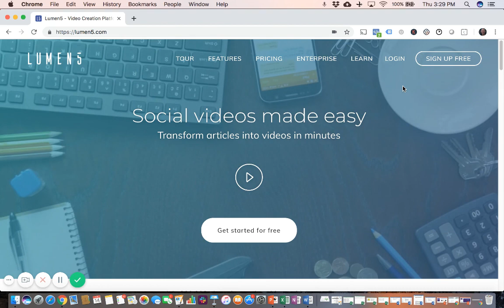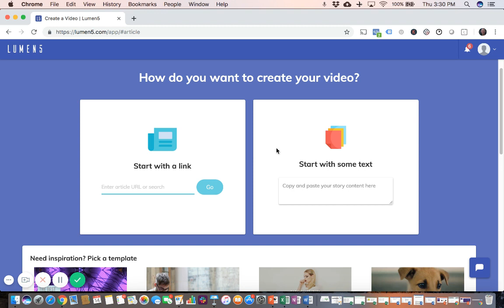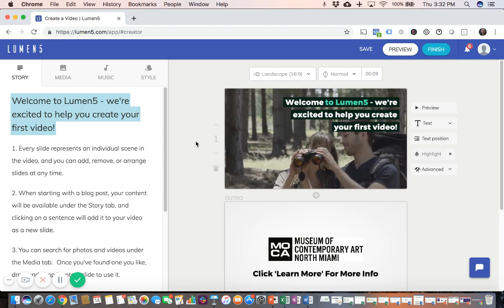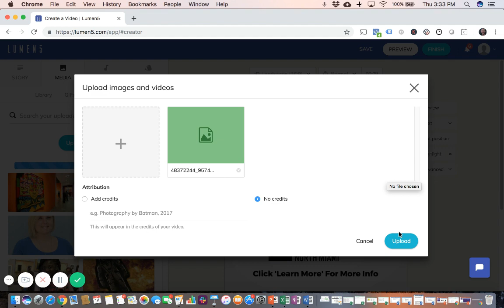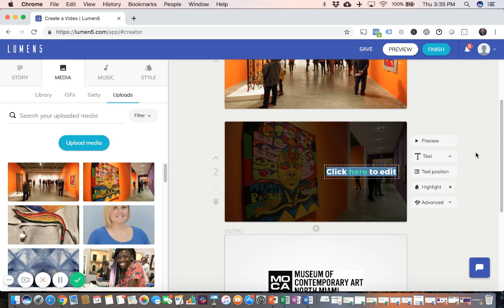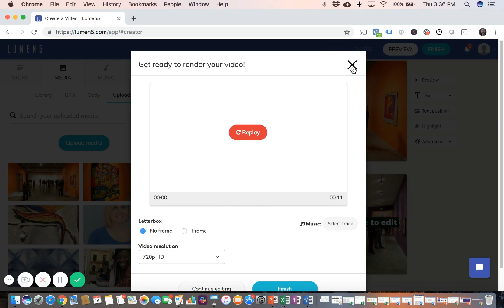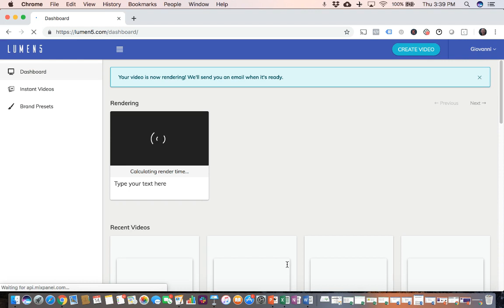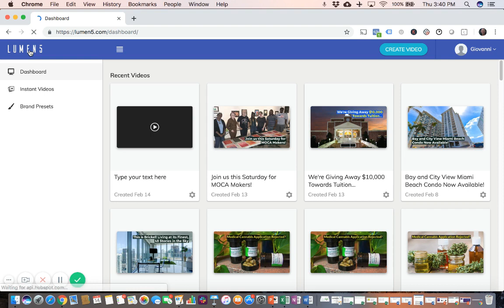🎥 Lumen5 HOW to CREATE a Video on (2022) | 📌 Digital Marketing Training - BizHack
A demo of how to make quick, easy, high-quality videos with the Lumen5 software by Giovanni Insignares, lead instructor of BizHack Academy's The Digital Marketer’s Edge Course.